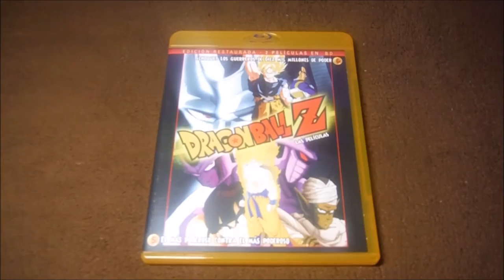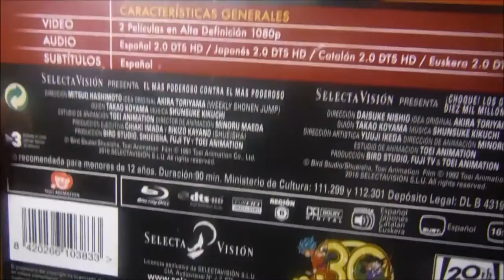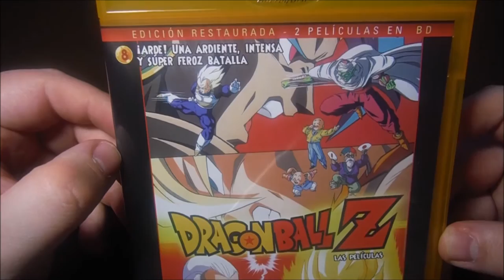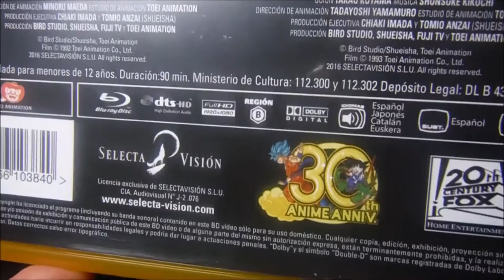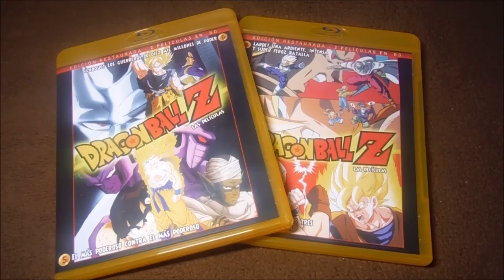UNBOX - PELÍCULAS DRAGON BALL Z (Parte 3) - Películas Clásicas Vol 3 y 4.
TITULO: UNBOX - PELÍCULAS DRAGON BALL Z (Parte 3) - Películas Clásicas Vol 3 y 4.